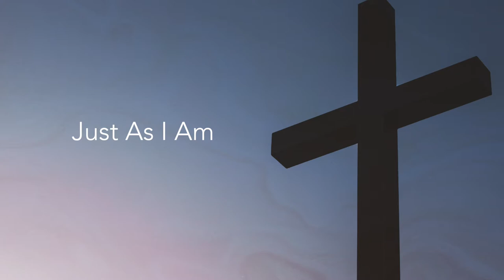"Just as I Am, Without One Plea" by FWUMC Virtual Choir (Premiered at Ash Wednesday Service 2021)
"Just as I Am" by William B. Bradbury
Performed by First & Wesley United Methodist Church Virtual Choir
Premiered at Virtual Ash Wednesday Service on February 17, 2021
Christine Chan - Music Director
Jian Chan - Video Editor
Contemporary elements by Amy Grant, Benton Brown, Arr. Heather Sorenson
Arr. Christine Chan